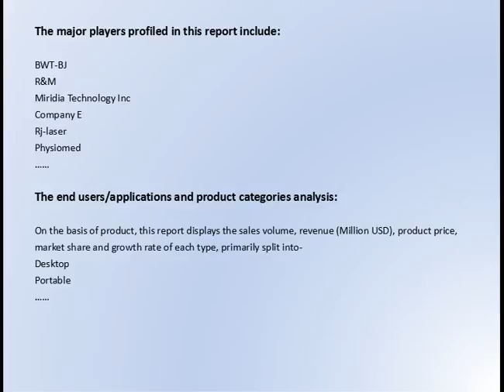Global Acupuncture Lasers Market Report and Forecast to 2021